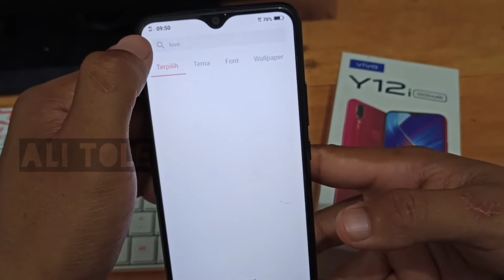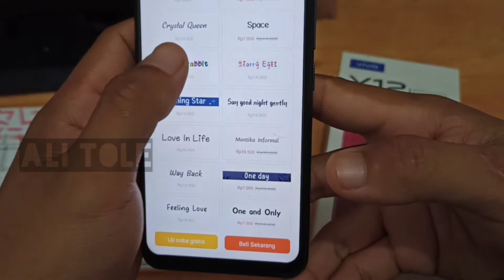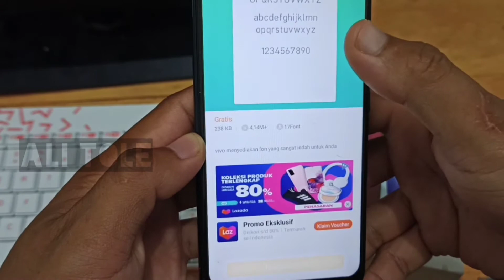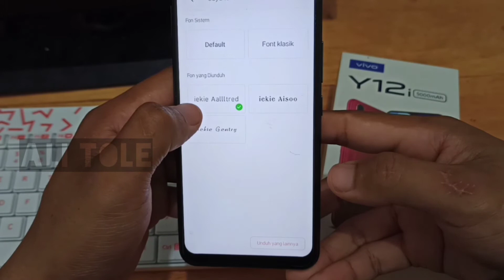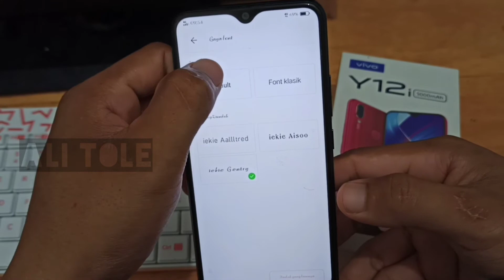cara mengganti tulisan hp Vivo y12i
Cara mengganti tulisan di Vivo y12i cukup mudah. Bagi yang baru akan mengganti tulisan Vivo y12i bisa simak tutorial cara ganti font Vivo y12i ini.